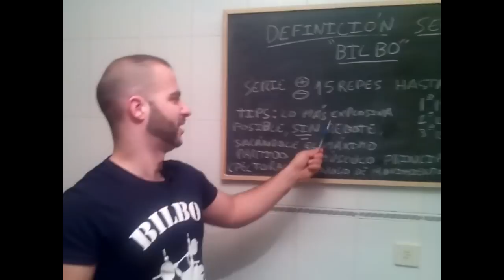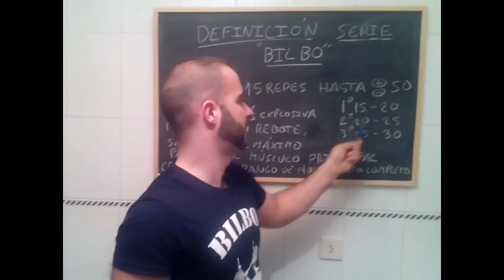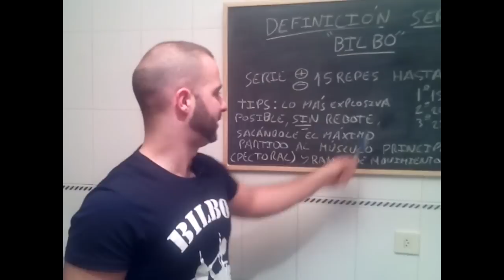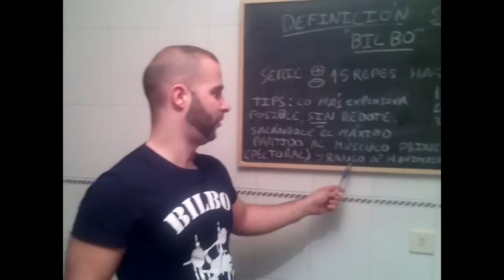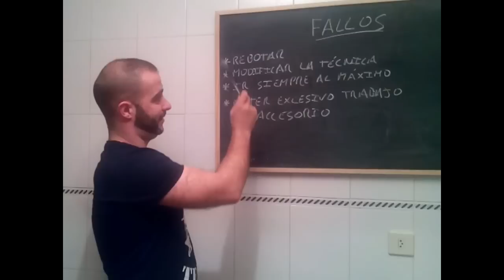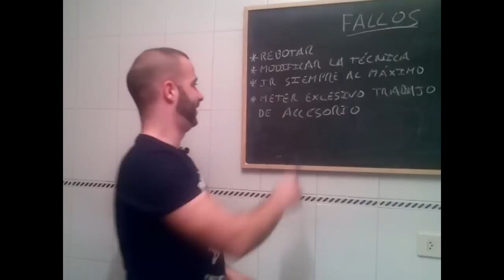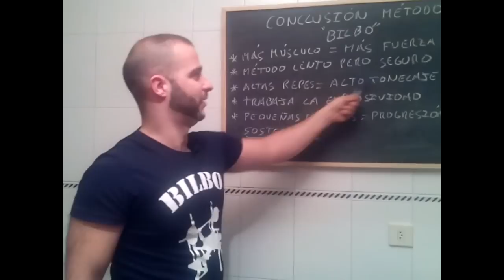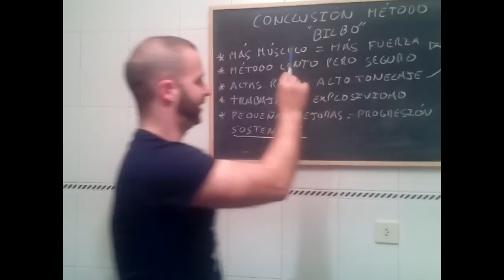Opinión y pequeño análisis del método BILBO.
Aquí dejo el enlace del autor del método BILBO.